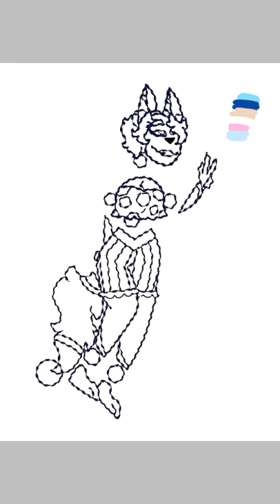Leah Bubbles redone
I redrew here so happiness that's it enjoy~